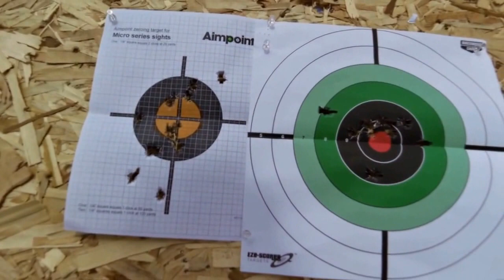Dr. office/pharmacy visit for a terrible itch I had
cold shooting range trip to relieve a bad winter itch.